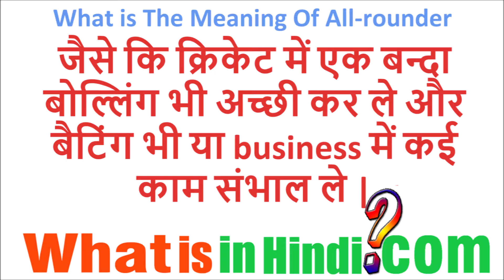What is the meaning of All-Rounder in Hindi | All-Rounder ka matlab kya hota hai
All-Rounder का मतलब क्या होता है | What is the meaning of All-Rounder in Hindi | All-Rounder ka matlab kya hota hai
jyada jankari website par milegi...
ऑलराउंडर का मतलब क्या होता है?
क्रिकेट में ऑल राउंडर का मतलब क्या होता है?
बॉलिंग ऑलराउंडर का मतलब क्या होता है?
डेब्यू का मतलब क्या होता है?
all rounder girl meaning in hindi
all-rounder meaning in english
all round meaning in hindi
All rounder meaning in hindi with example
ऑल राउंडर बीएसएस
हरफनमौला का अर्थ
translate
What is the meaning of all rounder in hindi with example
What is the meaning of all rounder in hindi in urdu
rounder meaning in hindi
हरफनमौला का अर्थ
ऑल राउंडर का मतलब क्या होता है?
आलराउंडर से इसका क्या मतलब है?
ऑल राउंडर पोजीशन क्या है?
All rounder meaning in Hindi
What does being an all-rounder mean?
What do you call an all-rounder person?
What does I'm an all-rounder mean?
आल राउंडर पर्सन किसे कहते हैं?
all rounder meaning hindi
all-rounder synonyms
all rounder meaning in urdu
all-rounder meaning in cricket
All rounder meaning in business
all-rounder person
all-rounder person meaning
all-rounder job meaning